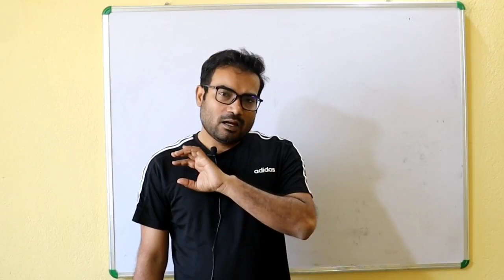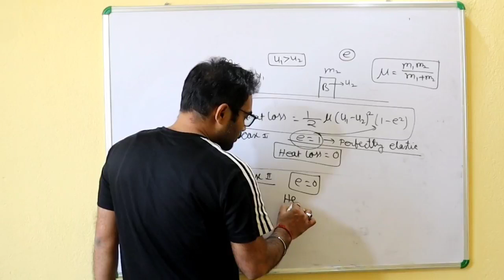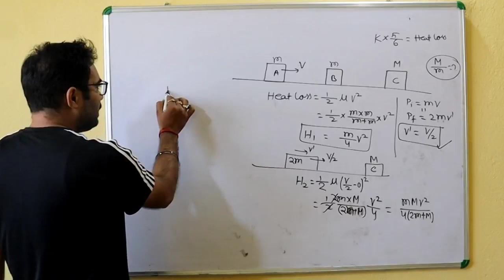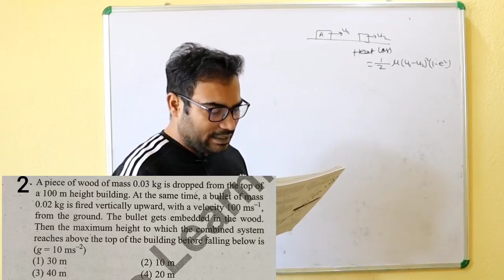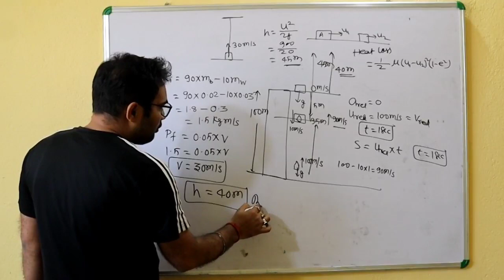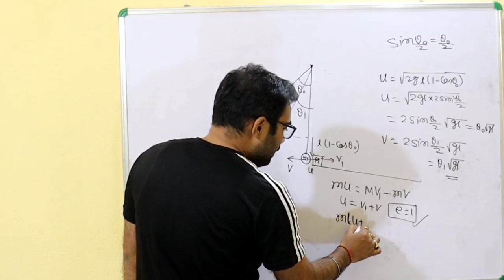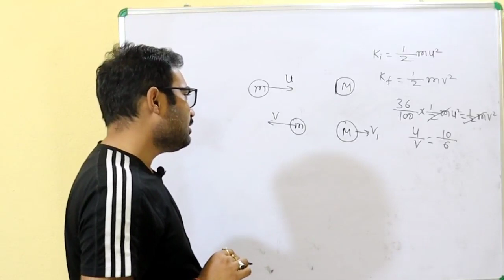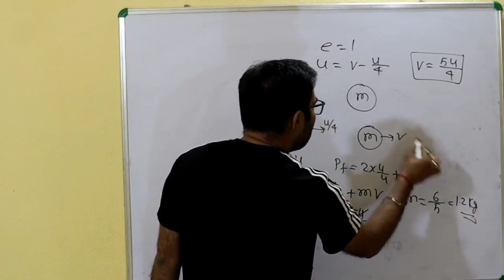JEE-MAIN 2019 (Collision related questions)